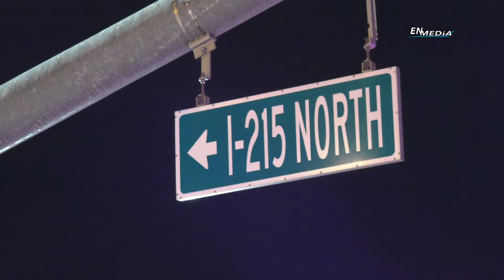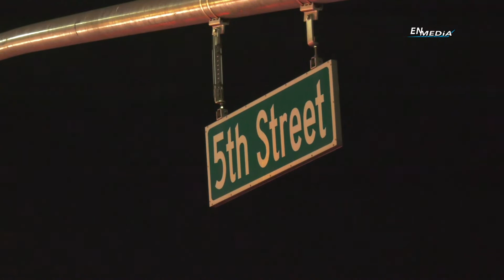San Bernardino: Crash with Physical Extrication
DATE AND TIME: 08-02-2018 at 2:00 a.m.
LOCATION: 795 West 5th Street at the on ramp to the I-215 northbound
CITY: San Bernardino
INVESTIGATING AGENCIES: SBPD

INCIDENT INFORMATION:

San Bernardino Fire Department responded to a crash into the guard rail of the bridge overlooking the I-215 northbound just before the on ramp to the freeway.

Arriving crews located a white Toyota Tacoma with major damage and one victim trapped.

Firefighters initiated a physical extrication and transported the female driver to a local hospital with serious injuries.

The cause of the collision is under investigation and it’s unknown if alcohol or drugs were a factor in the crash.